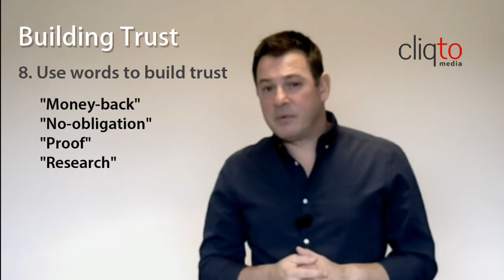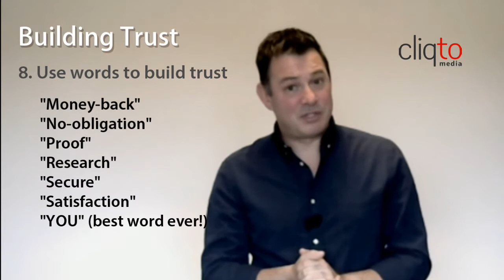Trust - The Most Important Aspect of your Website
If your website visitors don't trust you, then you're going to struggle to get sales and conversions, and your visitors will abandon you in seconds.

Trust is perhaps the most important aspect when it comes to commercial websites.  If visitors think your operation is a bit shady, then they won't be reaching for their wallets any time soon.

Here are ten tips to build trust.